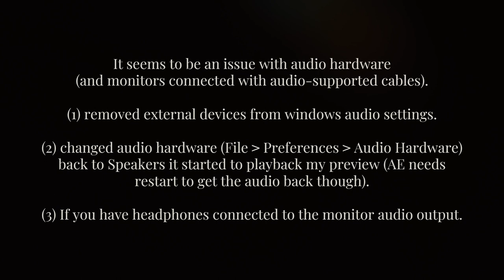After effect preview not work. NEED HELP?